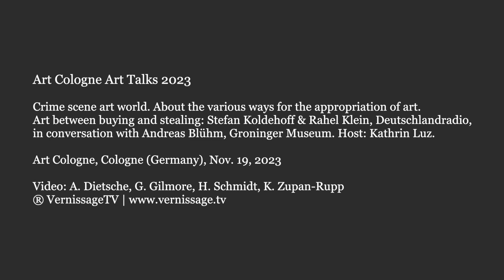Art Cologne 2023 Art Talks: Crime Scene Art World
Crime scene art world. About the various ways for the appropriation of art. Art between buying and stealing: Stefan Koldehoff & Rahel Klein, Deutschlandradio, in conversation with Andreas Blühm, Groninger Museum. Host: Kathrin Luz.
(in German language)

Part of the talk series "Forever Art / Indestructible. What makes art so valuable – and so indestructible?“

Cologne (Germany), November 19, 2023.